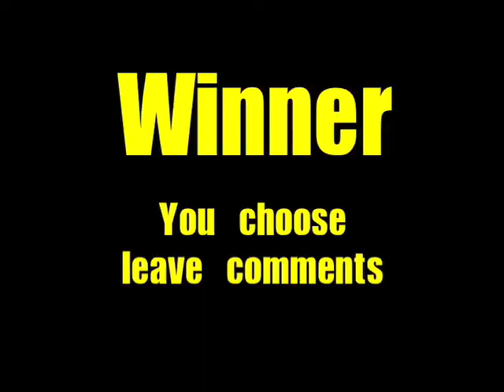Freestyle Finals @ Garfinkels night club in whistler b.c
DissFunction Finals @ Garfinkels night club.  Freestyle battles finals.  we weeded out the MC from da wannabe's.